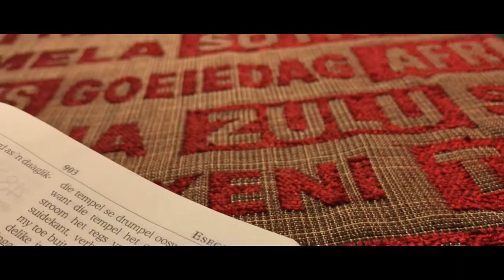"Miskien is Ek Regtig Verslaaf" | Oggenddiens ~ Ds. Willem Pretorius (13 Desember 2020)